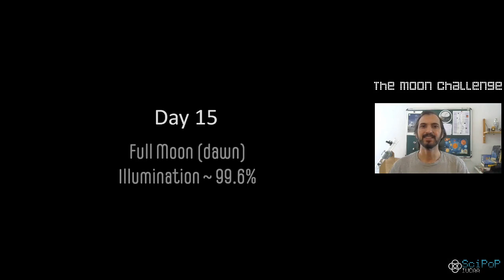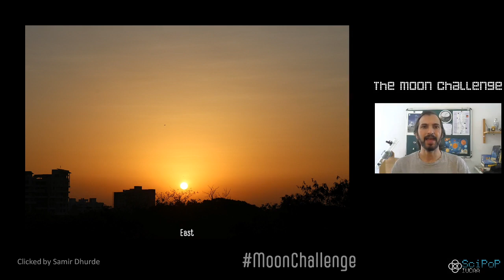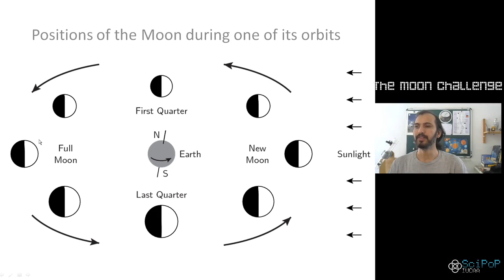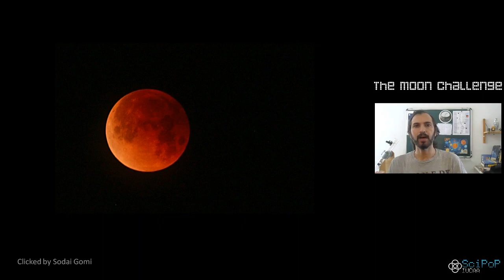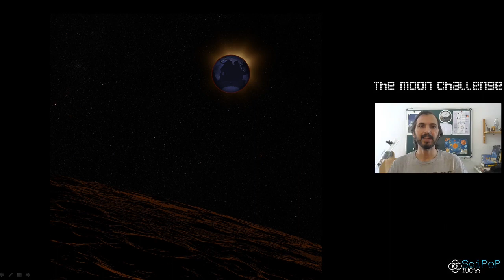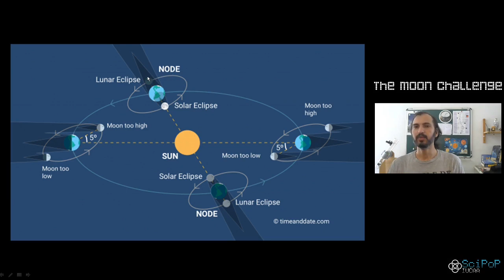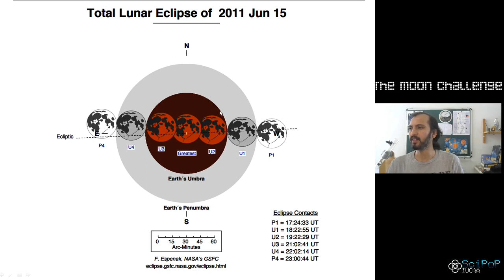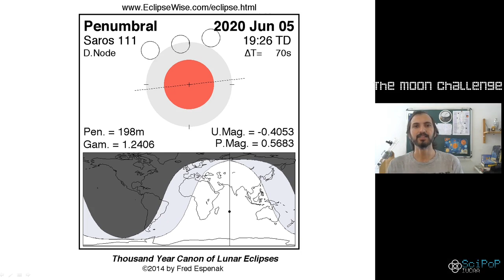Moon Challenge - Day 15 (b)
We share in part (b) of the Full Moon episode, the setting of the Moon as the Sun rose (on what is essentially Day 16). This also made us realise some things about how Lunar eclipses happen.

The moon is now rising after sunset, and thus it will be more and more challenging to watch in a week or so, unless you calculate it's position. So don't forget to take notes!